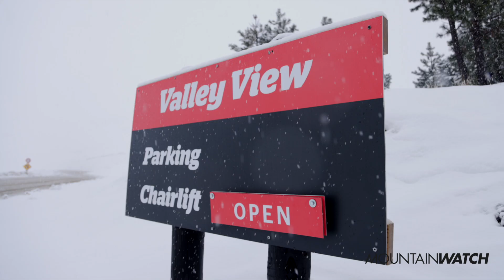New Zealand Snow Report - July 20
Well it's a report you have to see.. Lots of snow fall accros the country and there's some sun to come.

Check out what's in store, and get ready for some pow turns!!